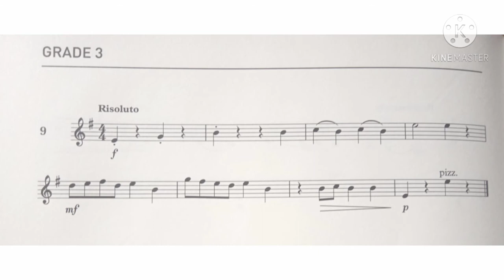Violin Specimen Sight-Reading Tests. ABRSM Grade 3. No 9 Risoluto.